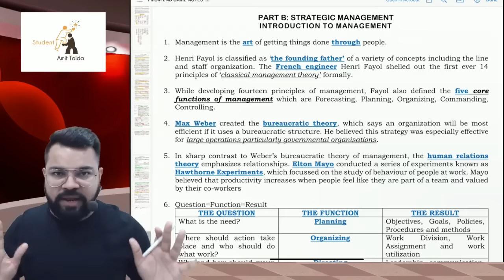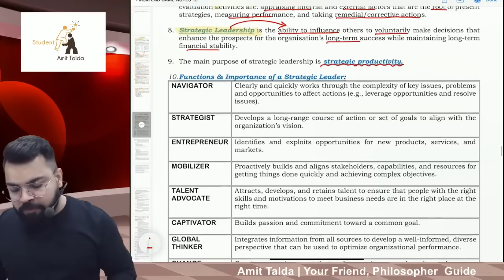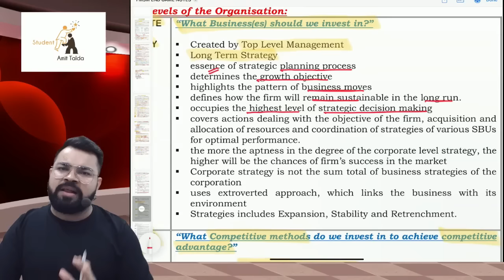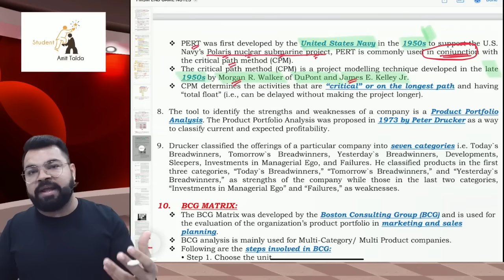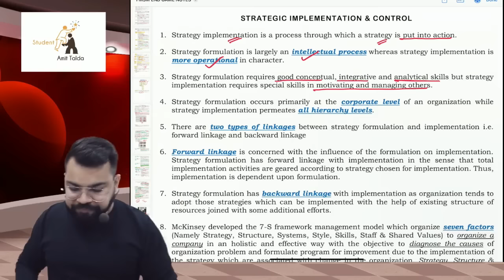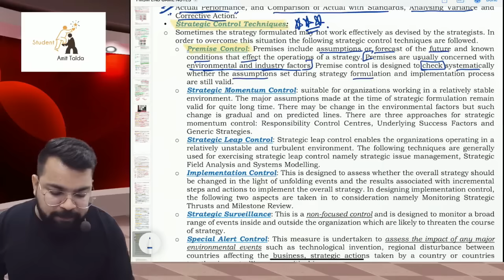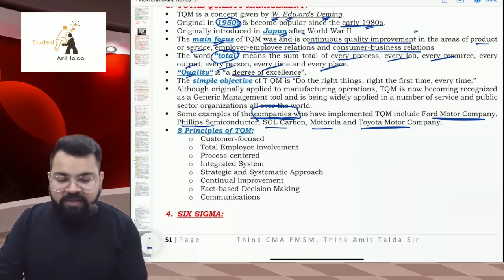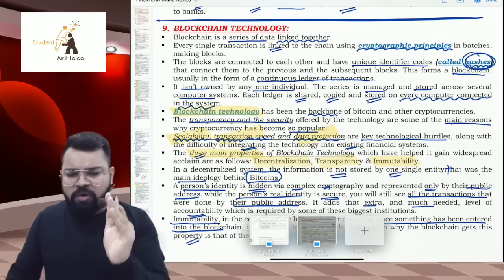SM MARATHON | REVISE STRATEGIC MANAGEMENT 40 MARKS IN 8 HOURS | CS EXECUTIVE | CA. AMIT TALDA SIR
There is an Audio Issue in Chapter 15, you can watch Chapter 15 from Below mentioned Link:

CS Executive CMA, FMSM, SLCM